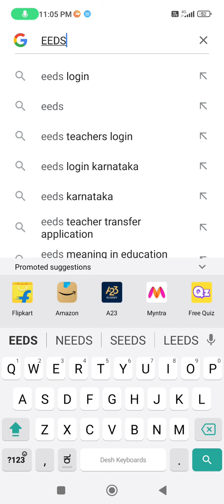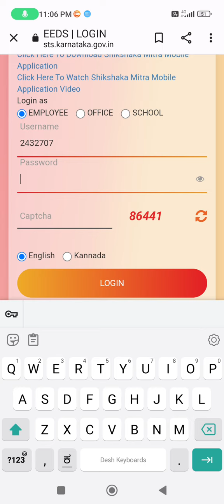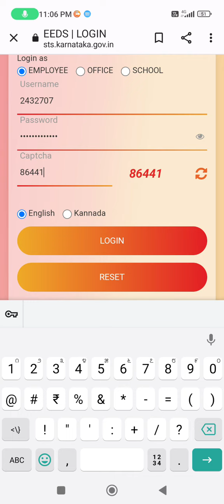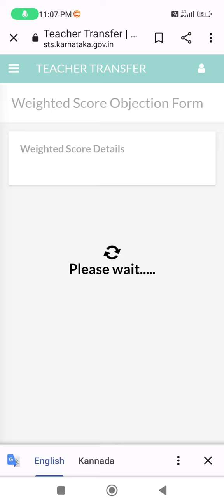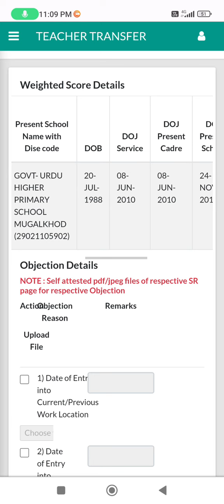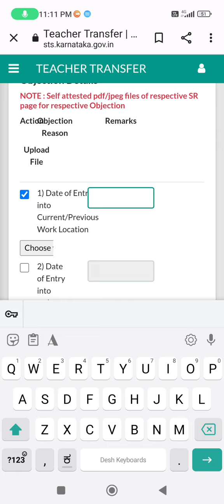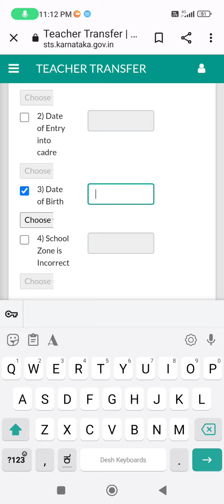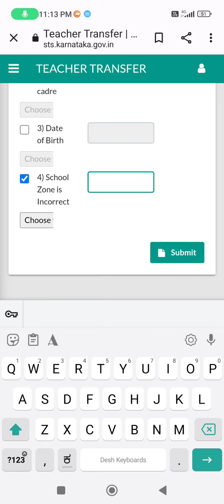EEDS login, aur online waightage score objetion kaise karen? complite information 👍